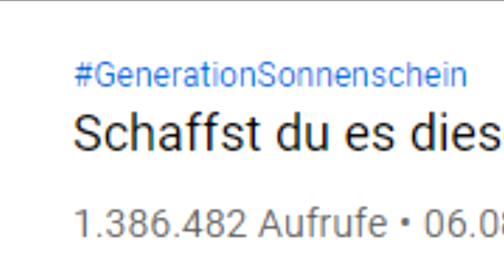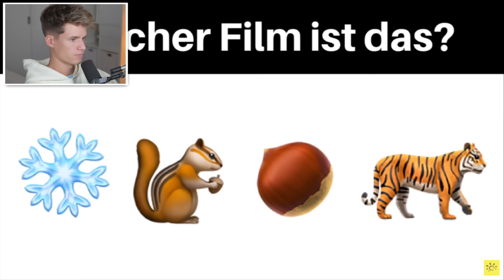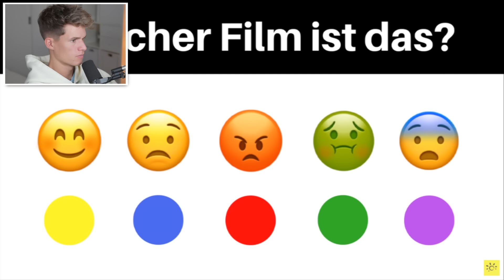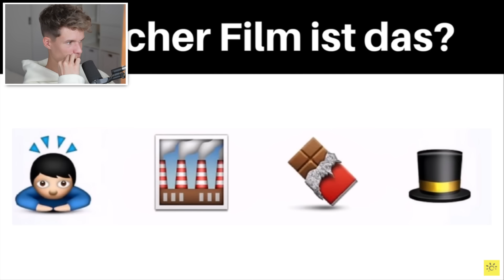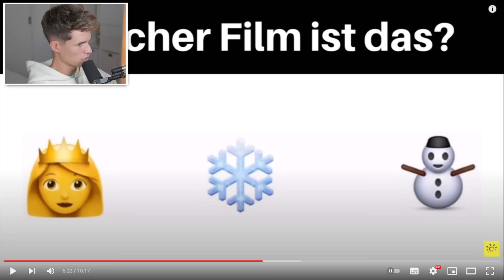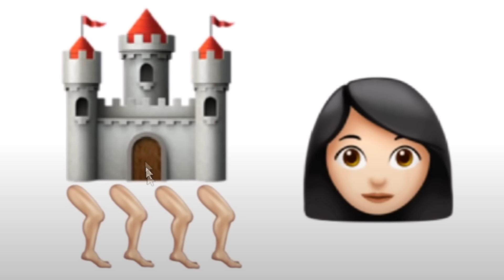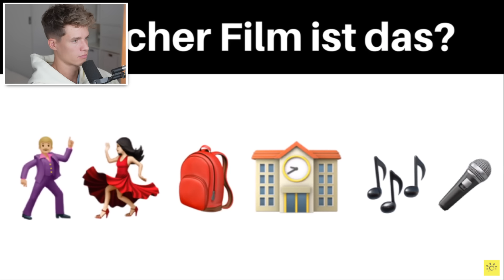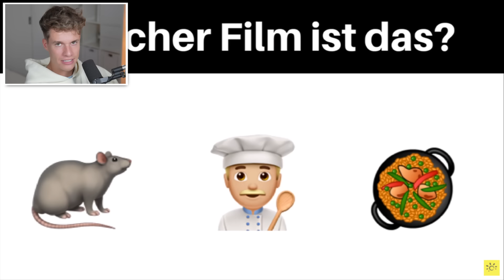Schaffst DU es, DIESE Kinderfilme zu ERRATEN ❓😱